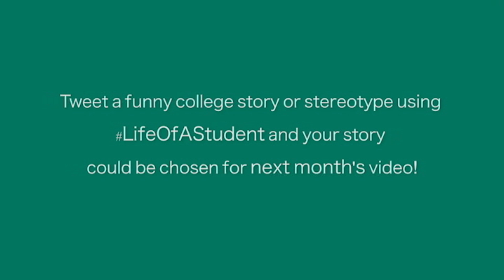College stories by Jake - Experience DC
Team Experience is a diverse group of amazing Durham College students who will share their unique personal college experience with you through social media. They will provide authentic, real-time accounts of life at Durham College from their perspective.

We hope that you will see yourself in one or more of these individuals and identify with something about them. Maybe you will discover someone who is taking the program you are interested in or have graduated from, maybe you’ll like the videos they post, have similar musical interests, cheer for the same sports team, have the same fears, or just like what they have to say.

By following, sharing and liking Team Experience you too will get to Experience Durham College for yourself and discover what over 67,000 alumni already know, the student Experience comes first at Durham College.